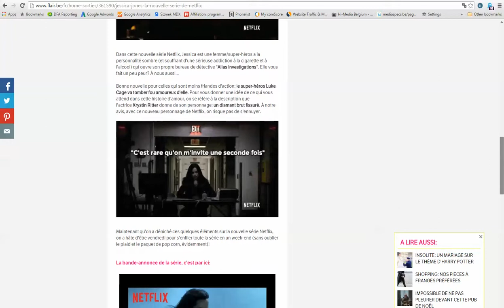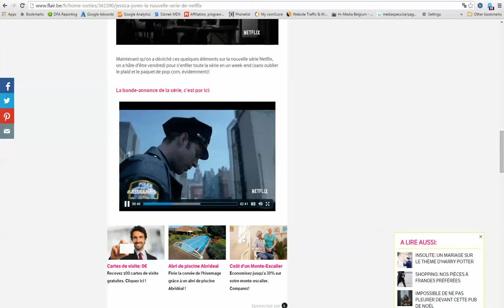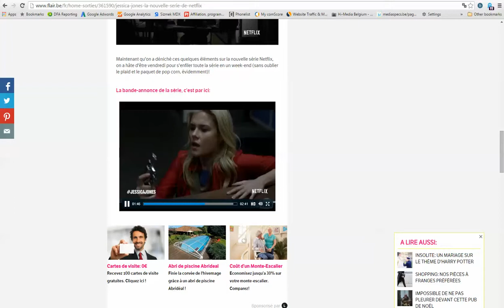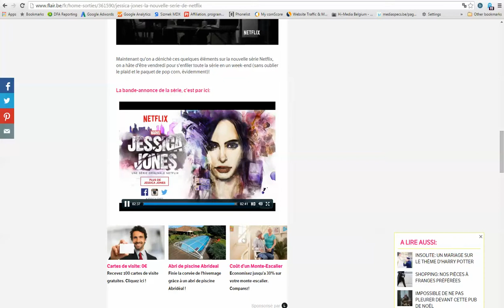Netflix JessicaJones Pebble Flair Integration HomepageTeaser ContentPage 20151130 BEFR